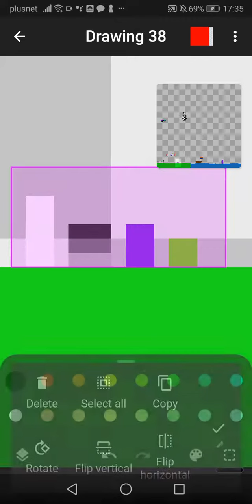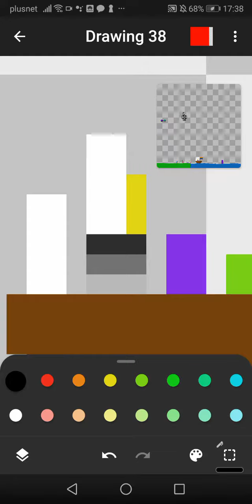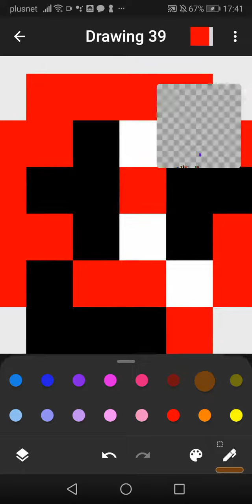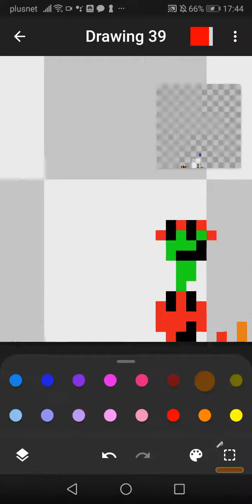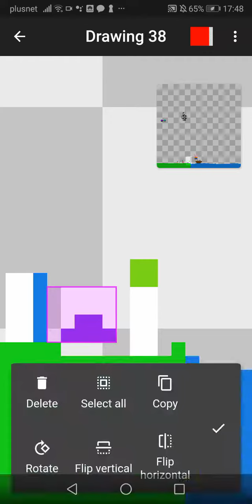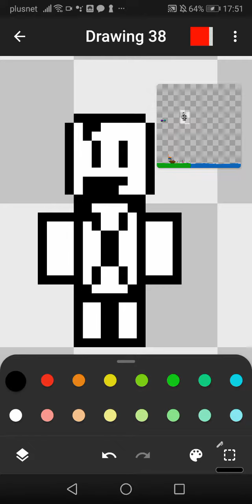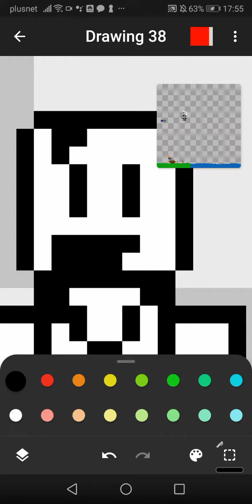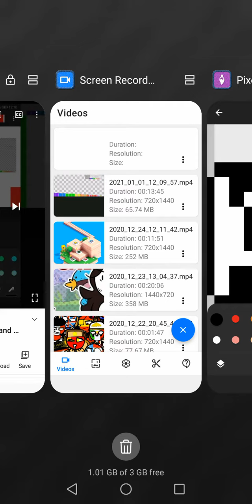1st Anniversary! Massive Mashup Video! Numberblox S2E9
Thanks So Much For All This Support! It's Been A Rough Start To The Decade, So I've Been Trying To Lift the Mood.

A Collaboration of:
Numberblox
Food Fight
State Adventures